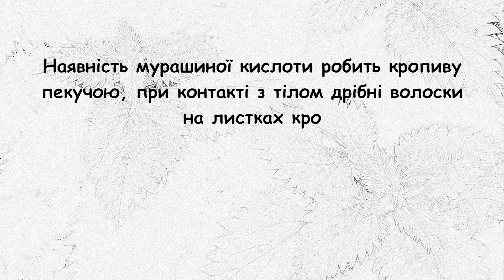Кропива. Частина 1.